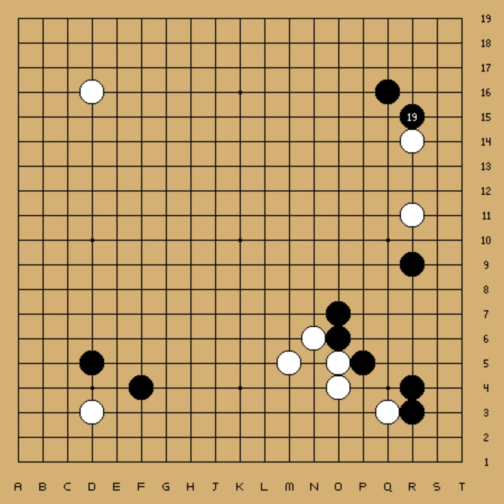56th Honinbo Title - Round 4 - O Meien vs Cho U (2001-06-18,19)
EV[56th Honinbo Title]
RO[4]
PB[O Meien]
BR[9p, Honinbo]
PW[Cho U]
WR[7p]
KM[5.5]
RE[B+R]
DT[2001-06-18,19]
PC[Mie]

;B[pd];W[dd];B[qp];W[dq];B[do];W[np];B[oo];W[pq];B[qq];W[no]
;B[nn];W[mn];B[nm];W[lo];B[fp];W[qi];B[qk];W[qf];B[qe];W[pf]
;B[nd];W[fq];B[gp];W[co];B[dp];W[cp];B[cq];W[bq];B[cr];W[br]
;B[eq];W[dr];B[er];W[cs];B[kq];W[qr];B[pp];W[op];B[pr];W[oq]
;B[rr];W[or];B[fc];W[df];B[id];W[iq];B[jp];W[ip];B[io];W[kr]
;B[lr];W[jr];B[lq];W[ho];B[hp];W[jo];B[in];W[kp];B[jq];W[ir]
;B[hr];W[hq];B[gr];W[mq];B[ph];W[qh];B[nf];W[oj];B[nh];W[on]
;B[po];W[ol];B[nk];W[ql];B[qj];W[pj];B[rl];W[og];B[jn];W[ko]
;B[oh];W[pi];B[rf];W[nl];B[dm];W[kc];B[jc];W[je];B[kd];W[oc]
;B[nc];W[jd];B[ic];W[ld];B[ke];W[od];B[oe];W[pe];B[re];W[kf]
;B[qg];W[le];B[db];W[cc];B[ch];W[ge];B[gd];W[dk];B[dj];W[cj]
;B[ck];W[di];B[ej];W[ci];B[ei];W[dh];B[bk];W[hk];B[gl];W[rm]
;B[pl];W[qm];B[pk];W[pm];B[ok];W[ml];B[qs];W[nj];B[mk];W[mi]
;B[kk];W[mg];B[pg];W[jl];B[jk];W[kl];B[il];W[ik];B[ll];W[lm]
;B[lk];W[im];B[hl];W[jm];B[hm];W[km];B[ij];W[fd];B[fe];W[ed]
;B[gc];W[gi];B[mh];W[gk];B[fk];W[hi];B[kh];W[hn];B[gn];W[kn]
;B[fm];W[cb];B[hf];W[mb];B[nb];W[jh];B[ki];W[na];B[jg])